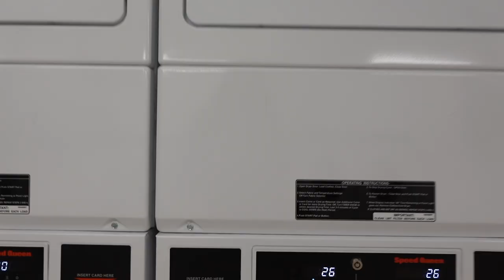VLOG : À ça 👌 de péter un câble ! | Harmony Lu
Liens utiles :
- les packing cubes

Rejoignez-moi sur...